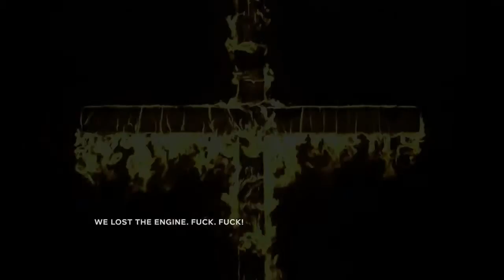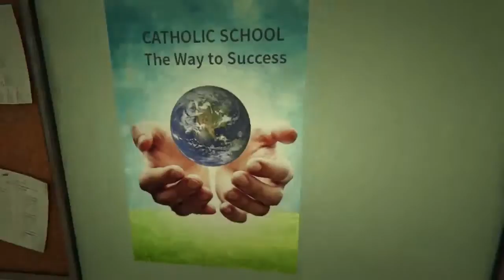OUTLAST II (DEMO) | SteeScribbles Tries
I drank some wine and got spooked ever so much my dude.